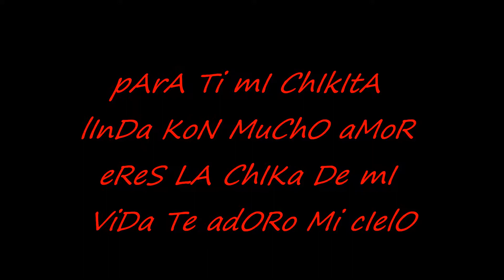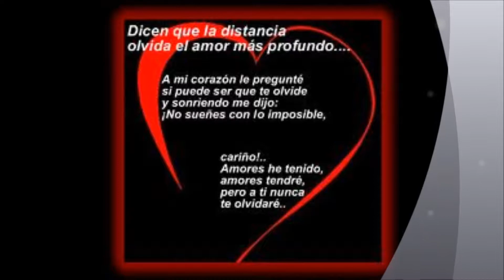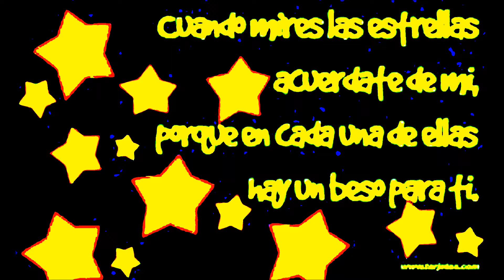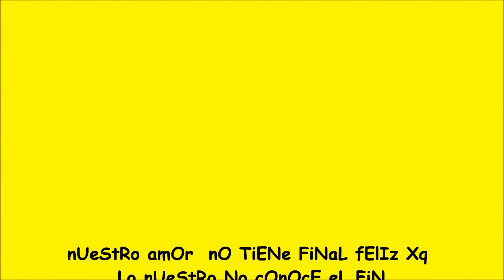Papa Chango - desistire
un cancion muy hermosa dedikada para el amor de mi vida
te amo mi chikita linda eres todo para mi
C & A forever